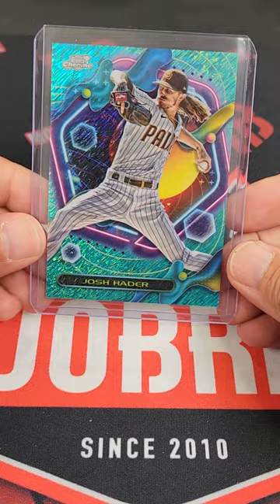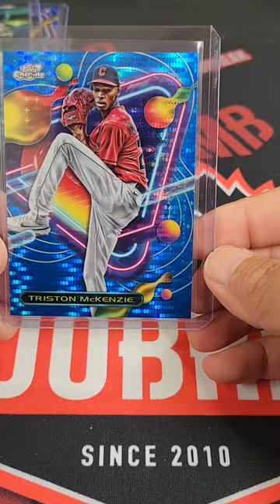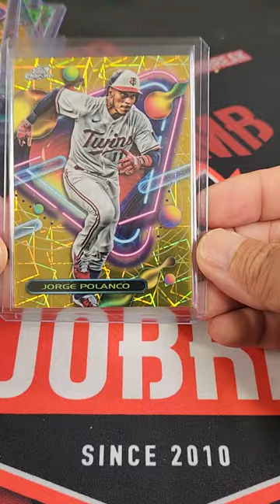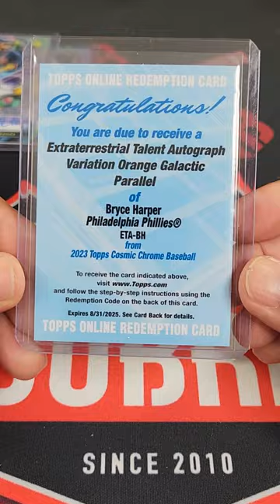8/30 fanatics live 2023 Cosmic Chrome case break pyt #3 recap